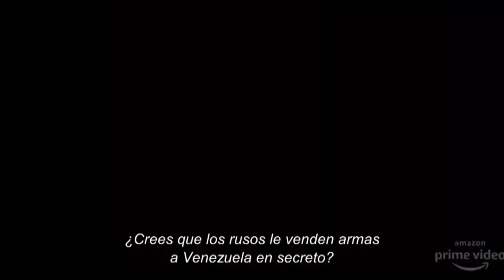Ayer Rambo, hoy Jack Ryan: industria cultural para la guerra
Cubainformación TV – Basado en un texto de Franco Vielma – Misión Verdad.- A finales de los años 80, la propaganda anti-soviética venía, desde EEUU, de la mano del personaje de Rambo. Fuente